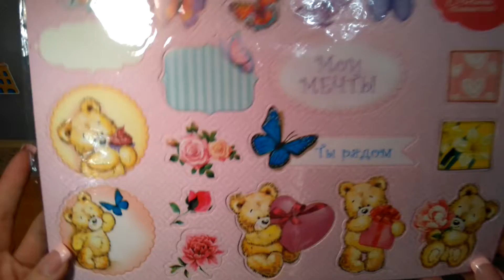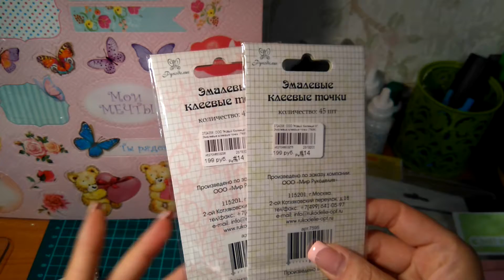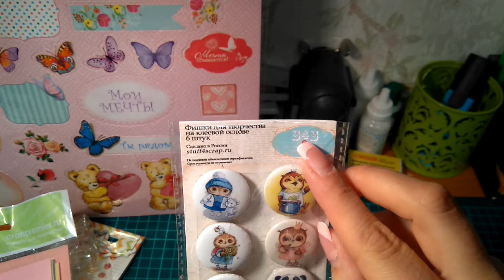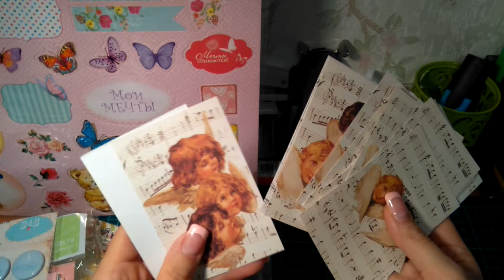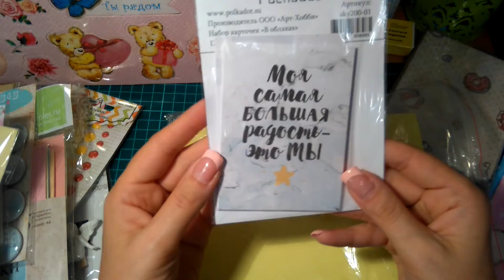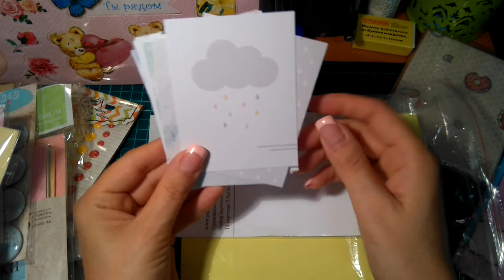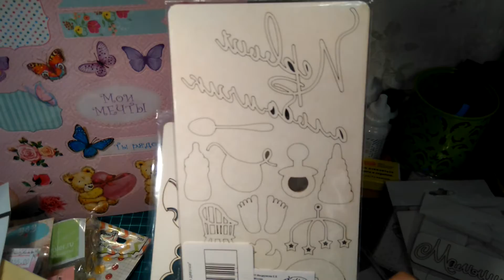Покупки для скрапбукинга декор и ткани (Мемуарис, Скрапушка, Staff4Scrap и др).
Здесь Вы увидите много новых украшалок для скрапбукинга. Большая часть куплена в реальных магазин в Москве: Мемуарис и Скрапушка, Новый книжный, часть заказана в интеренет магазинах Read.ru и Staff4Srap.ru, ткани куплены на алиэкспресс.